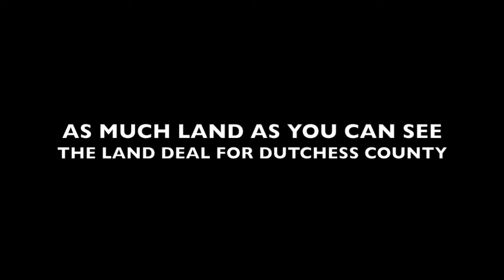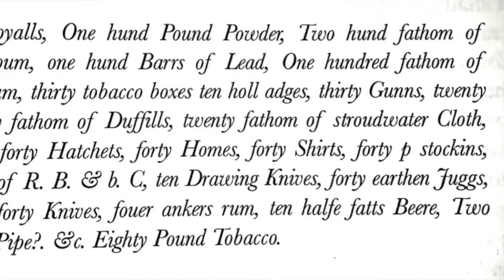"As Much Land As You Can See" A Colonial Tale from along the Hudson River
The story of the 1683 land deal for southern Dutchess County,
a true story retold Jonathan Kruk, Master Storyteller
for elementary and middle school students
performed from the Van Wyck Homestead Museum, Fishkill, NY.

 What Rombout & Verplanck Gave to the Wappinger Chieftains in 1683 for
85,000 acres of land in Dutchess County, NY

"One hund Royalls,
One hund Pound Powder,
Two hund fathom of Wirite Wampum,
one hund Barrs of Lead,
One hundred fathom of Black Wampum,
thirty tobacco boxes
ten holl adges,
thirty Gunns,
twenty Blankets,
forty fathom of Duffills,
twenty fathom of stroudwater Cloth,
thirty Kittles,
forty Hatchets,
forty Hones, forty Shirts, forty p. stockins,
twelve coattis of R. B. & b. C,
ten Drawing Knives,
forty earthen Juggs,
forty Bottles, forty Knives,
fouer ankers rum,
ten halfe fatts Beere,
Two hund tobacco Pipe?. &c..
Eighty Pound Tobacco.